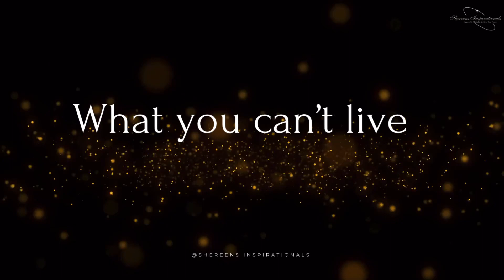Motivational And Inspirational Life Quotes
Shereens Inspirationals brings you beautiful, encouraging, motivational quotes everyday to inspire and give you inner peace. ☮️💫🙌

Blessings x